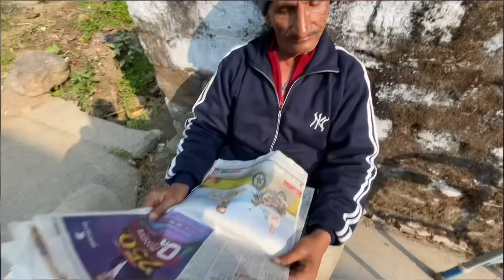नयी बहू और मम्मी से लड़ाई हो गयी😡 पापा ने कांड कर दिया